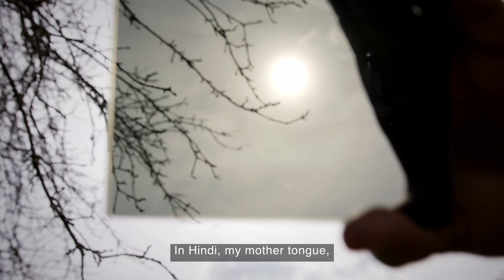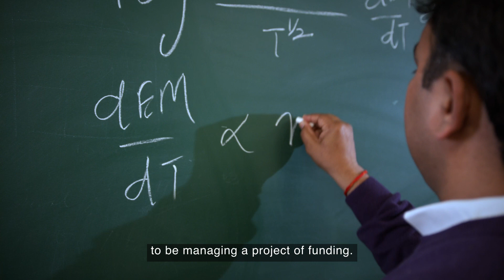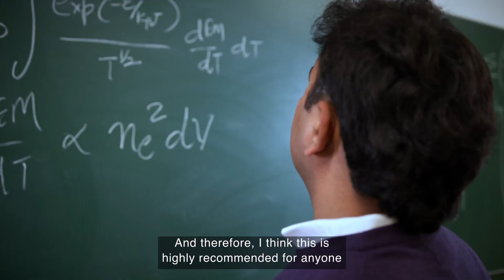PASIFIC Short Docs – Episode 6 : Arun Awasthi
The sixth episode of PASIFIC Short Docs features Arun Kumar Awasthi, researcher at the Space Research Centre of the Polish Academy of Sciences. His main scientific interest focuses on the physics of the Sun, particularly plasma heating and particle acceleration during microflares and flare-precursors.
In the video you can learn more about his passion for solar physics and whether it can be helpful for understanding the mystery of the universe.  If you also want to know why Arun recommends PASIFIC programme for anyone who wants to become independent researcher, be sure to watch the episode!